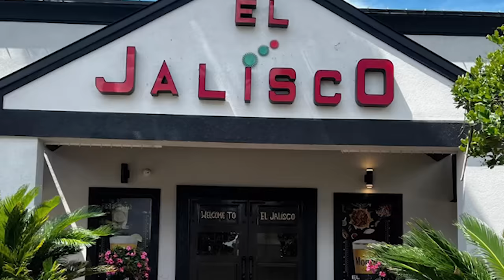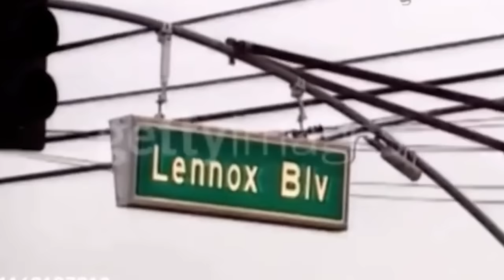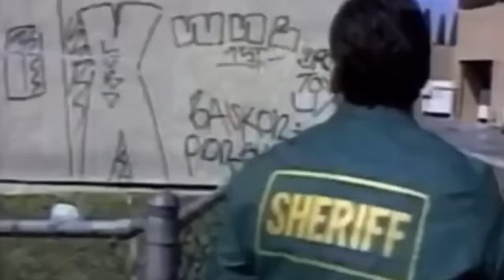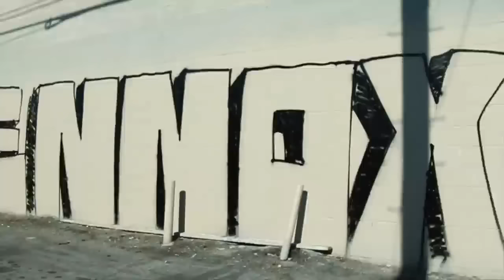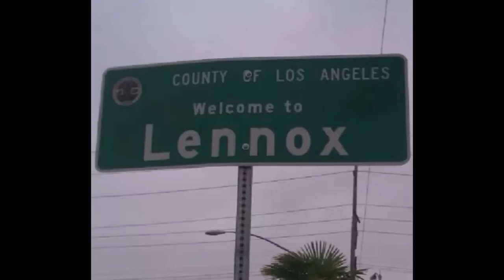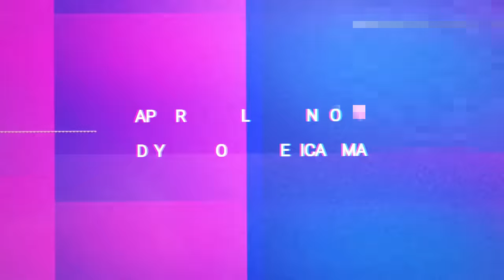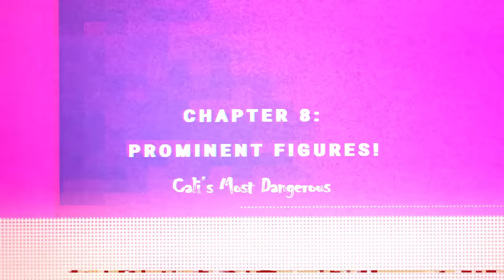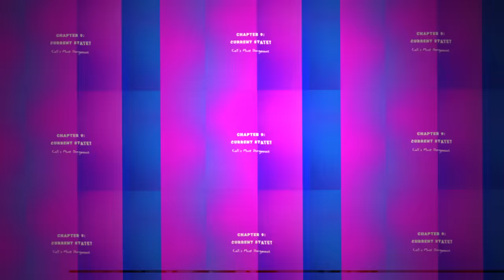who are Lennox 13? |The most hated Sureño gang in West LA |the Mexican Mafia Murder and mayhem.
Today we are addressing the Lennox 13s. This gang has a bigger attachment to other sureno gangs in the city and are easily one of the most hated gangs in its area, due to there violent means of operation so they definitely have a story to tell.
Yea
Alright
Welcome to Cali's Most Dangerous